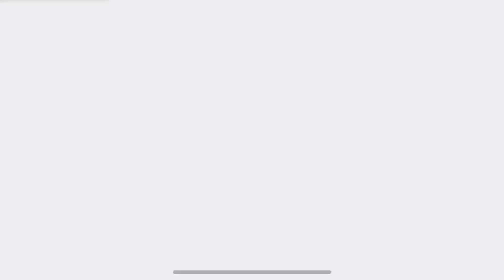Iphone 14 Pro Max Latest Price In Pakistan | USA,Dubai,HK,TRA | 128gb,256gb | Purple,Black,Yellow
► Some Links to Follow:
►My Phone : iPhone 12 Mini
► Want a Promotion video? Contact on this mail
► My Specs & Gear:
 -Processor: INTEL CORE I5 3550
-Motherboard: GAMING MB SUPPORTED ALL 3TH GEN PROCCESSERS
-GPU: GTX 750 TI OC ADDICTION
-RAM: 8GB
-Cabinet: NORMAL STONE
-PSU: VS 350
-Mic: COLLAR MIC
-Mouse: NORMAL
-keyboard: NORMAL
-Camera: MOBILE
iphone 14 pro max price in pakistan 2022
iphone 14 pro max 128gb price in pakistan
iphone 14 pro max 256gb price in pakistan
iphone 14 pro max purple colour price in pakistan
iphone 14 pro max black colour price in pakistan
iphone 14 pro max yellow colour price in pakistan
Apple 14 pro max
iphone 14 pro max USA price in pakistan
iphone 14 pro max HK price in pakistan
iphone 14 pro max Dubai price in pakistan
iphone 14 pro max TRA price in pakistan